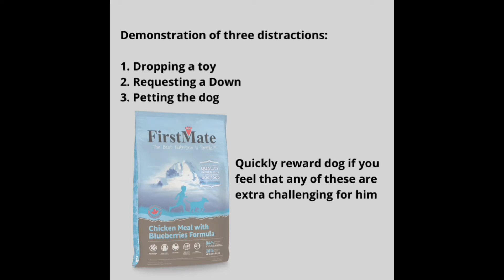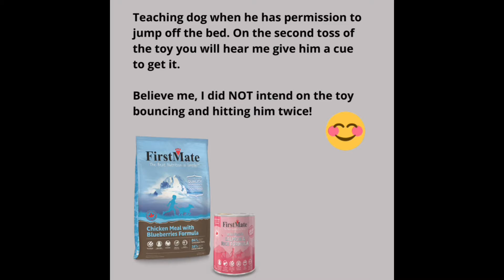Go To Your Bed & Mat Training - Part 2